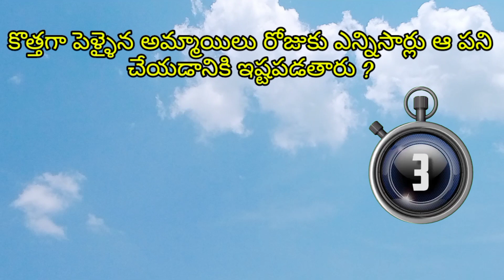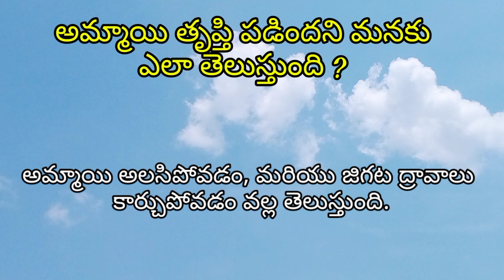pelli jeevitham gurinchi theliyani prashnalu mariyu samadhanalu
match fixing | telugu quiz | marriage life questions | pelli sambandhalu | rithika quiz

Interesting Questions in Telugu | Telugu Quiz Questions with Answers telugu | gk quiz health secrets

Life Secrets Quiz questions | Human Life Gk Quiz Questions